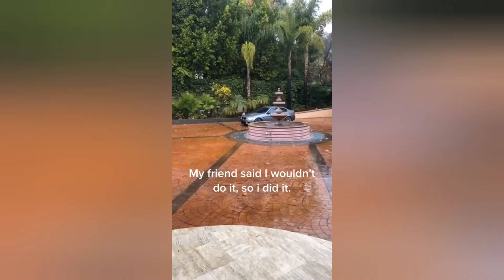TIKTOK DRIFT VIDEO COMPILATION